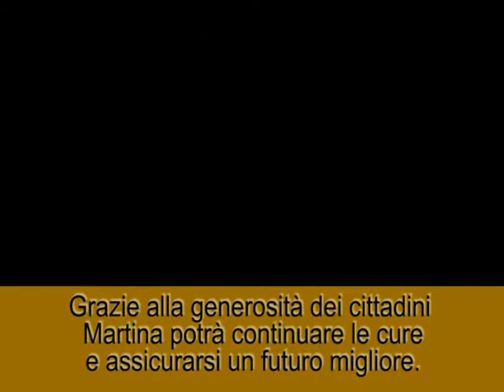Martina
La storia di Martina Bambina di Argenta affetta da paralisi celebrare.